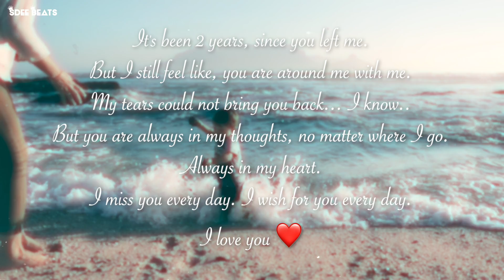Meri Maa - SDEE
Title - Meri Maa 💽
Singer - SDEE 🎤
Lyrics - SDEE 📝